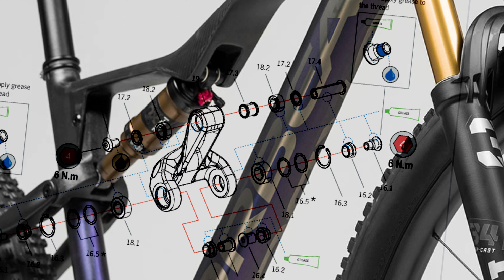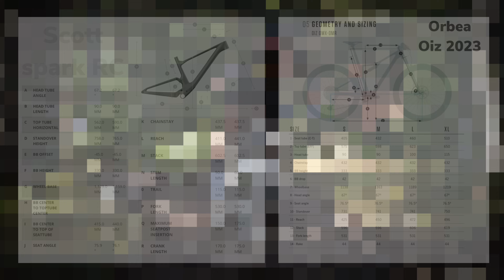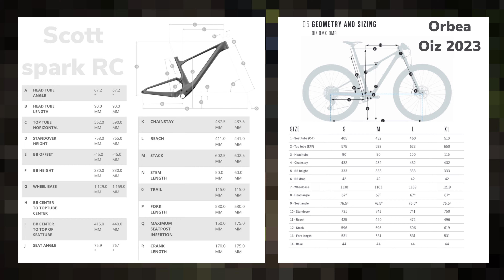🚨 scott SPARK RC 🆚 orbea OIZ M ltd 2023 🚨 la Reina de los 120mm ⁉️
En esta ocasión enfrentamos a dos grandes de la modalidad cross country.
Scott SPARK RC sl 2023 y orbea OIZ M ltd XX 2023.
2 bicicletas que ya se han actualizado a recorridos de 120 milímetros para XC, o para DOWNCOUNTRY.
Analizamos detenidamente las características de cada bicicleta por separado y veremos una conclusión, comparándolas en una ronda final, destacando cada virtud o defecto en conjunto.
Toda la información ha sido extraída de su correspondiente sitio web.
Un saludo.

MZapaMTB

Fuentes:
* Scott-sports.com

🎶 MUSICA🎶

🔈 Get Dangerous
          Neon One
🔈        NRG
         STRLGHT
🔈 Wicked Games
         Philip Ayers